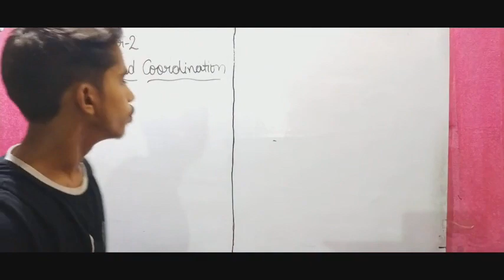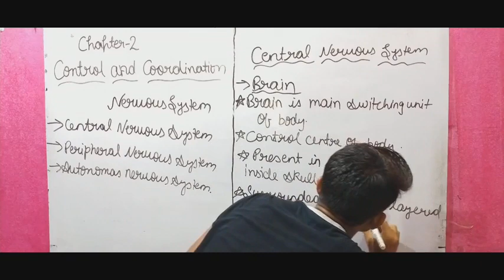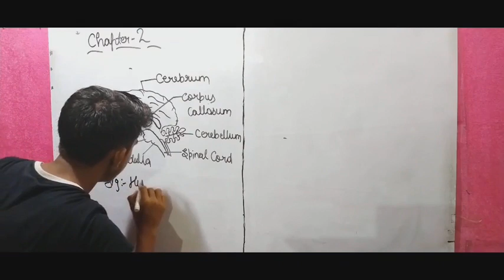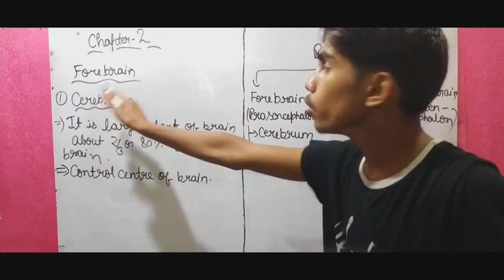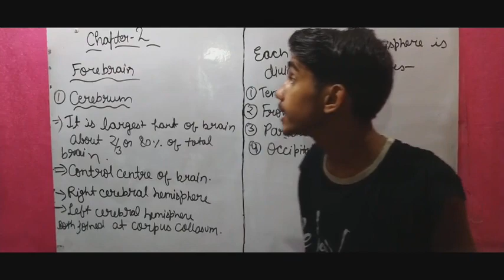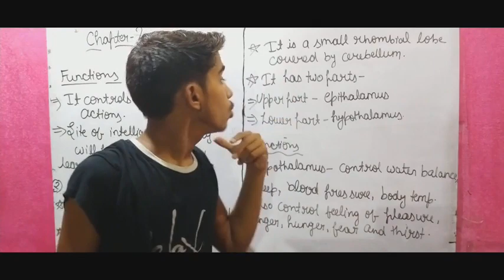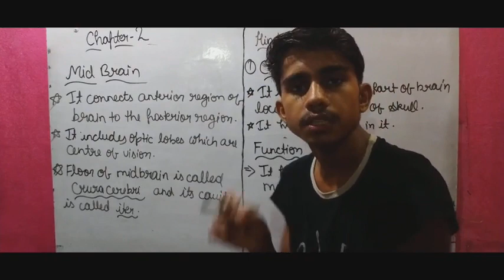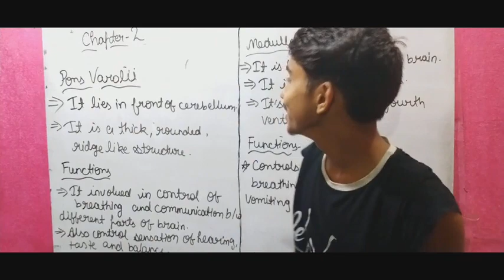Class -10 || Biology (NCERT) || Chapter -2 Control and coordination || Central Nervous System -04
Hi friends
This is Ashutosh Shukla with Educational Principles YouTube channel and In this video complete descriptive study have been provided for the - Control and coordination (Central Nervous System) in plants with solution of life process chapter-2 of biology Class-10

This is a part -04 of this topic and other part will be upload soon you can get its link here also so please watch the whole video and if you get any problem in understanding you can re-watch the video and then you can ask to me by commenting below of this video please comment to the topic related videos so we can easily help you within 24 hr.

Complete topic has been covered with examples and important questions.

For the video Class - 10 || Biology || Chapter- 1 Life Processes || Modes of Nutrition -02 || With Ashutosh Shukla Sir the link is

For the Class- 10 || Biology || Chapter- 1 Life Processes || Nutrition in Plants (Photosynthesis) || (Part-03) With Ashutosh Sir the link is

      || * || You can watch the the videos of our channel from the below links with subjects || * ||

                                                                         ||  Biology ||
Biology of Class 9th and 10th will covered with Ashutosh Shukla sir you can get all the videos from this playlists

                                                                         ||  Physics ||
Physics  of Class 9th and 10th will covered with Vedant Dwivedi sir you can get all the videos from this playlists

                                                                         || Chemistry ||
Chemistry of Class 9th and 10th will covered with Vedant Dwivedi sir you can get all the videos from this playlists

                                                                         ||  Maths ||
Maths of Class 9th and 10th will covered with Aman Singh sir you can get all the videos from this playlists

                                                                 ||  English Grammar ||
Grammar of Class 9th and 10th will covered with Ashutosh Shukla sir you can get all the videos from this playlist